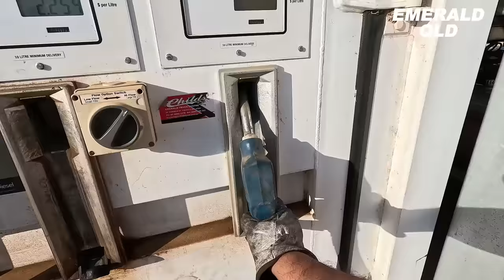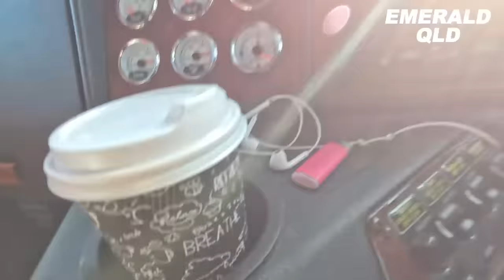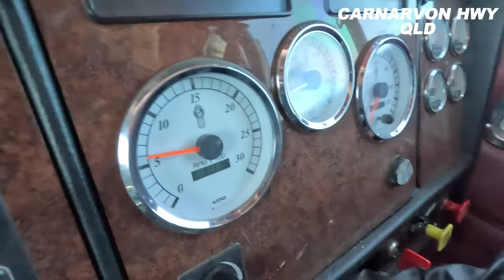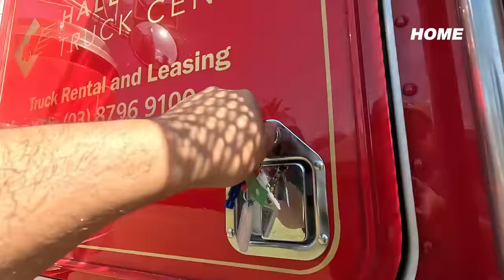Truck Vlog #17 II Roadtrain From Beautiful North Queensland! II Tully To Brisbane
This one hits different! Welcome back to another vlog guys in this video we start things off a little different by loading up on a farm near Tully up in North Queensland. After that its back down to Townesville to hook back up as a Roadtrain and then plant my foot all the way back to Brisbane as usual. I apologise for the change of mood halfway through the video as i got really sick but pushed through because nothing was gonna stop me getting home lol i hope you guys enjoy this one as much as i enjoyed making it! lets go for a drive!